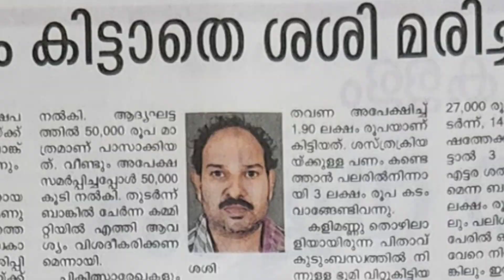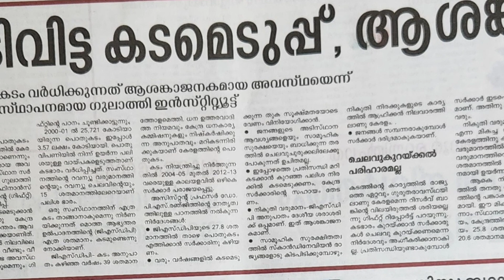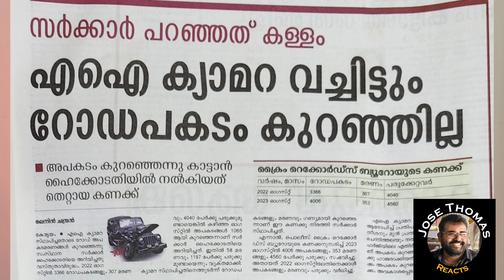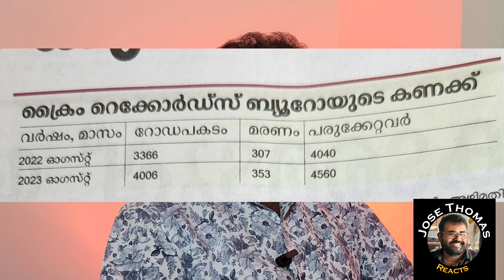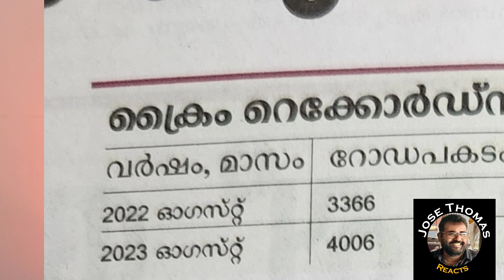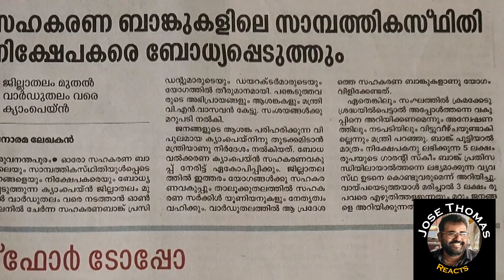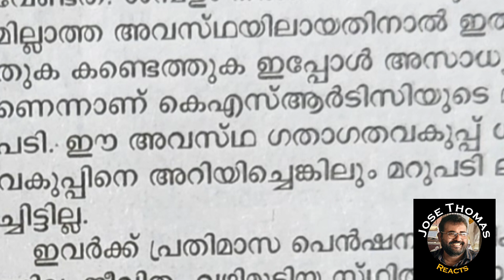ഭരിക്കുന്നവർക്ക് നീതി പാലിക്കാൻ കഴിയുന്നില്ലെങ്കിൽ സ്വയം രാജി വച്ചൊഴിയണം |JOSETHOMAS REACTS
അഴിമതിയിൽ മുങ്ങി നിൽക്കുന്ന ഭരണ കർത്താക്കൾ ഇനിയും തുടരുന്നത് ശരിയോ?